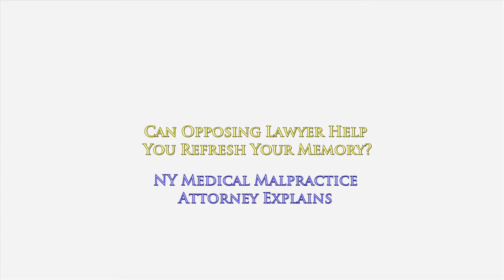Can Attorney Use Prior Testimony to Refresh YOUR MEMORY During Trial? NY Attorney Oginski Explains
Can Attorney Use Prior Testimony to Refresh YOUR MEMORY During Trial?

You're on the witness stand.
You're being cross-examined by the defense lawyer.
You sued your doctor.

For medical malpractice.
The attorney asks you a pointed question.
"What complaint did you make to Dr. Gold on the very first visit?"

"I don't recall," you answer.
"What complaint did you make to Dr. Gold on the second visit?"
"I don't remember," you say.

"What complaint did you make to Dr. Gold on the third visit?"
"I don't remember that either," you say with some embarrassment.

The defense lawyer wants to see if he can refresh your memory.
He wants to get you to admit what complaints you made to his client on each and every visit.
Maybe you claim you didn't make any complaints on each visit, yet his medical records confirm you made multiple complaints.

Can the opposing attorney who is questioning you use your pretrial deposition testimony to refresh your memory?
Can he use a medical record to try and refresh your memory?
Can he use other evidence to refresh your memory?

Can the attorney use prior trial testimony in your case to refresh your memory.

The answers are yes, yes, yes and yes.

Here's a cardiac malpractice case where I was able to achieve a $6 million dollar settlement for my client

To learn more about how accident & medical malpractice cases work in the state of New York, I encourage you to explore my educational website, ‪